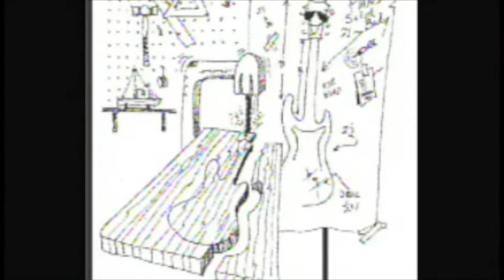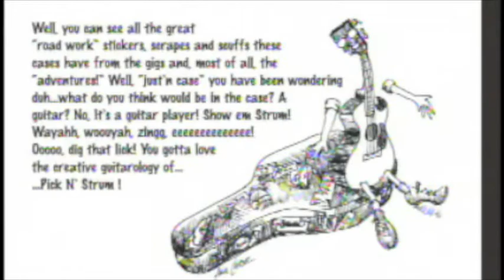Pic N' Strum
Paul Chase's creation of cartoon guitars...that have faces, hands and feet...check out their adventures